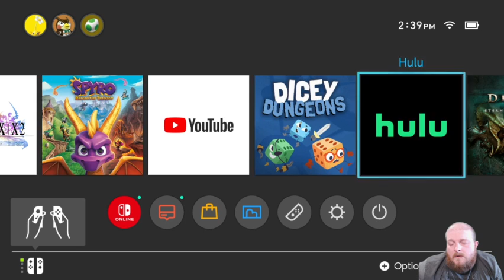Slay the Spire Heart and Ascension grind. Defect and Watcher runs